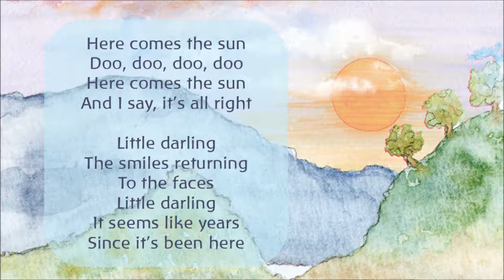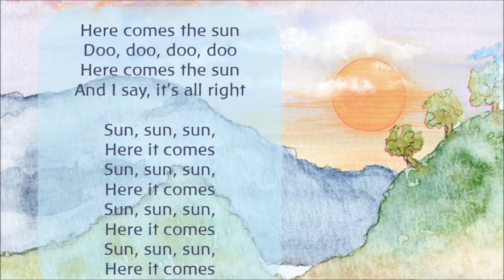Sing Along - Here Comes The Sun (Acoustic Cover)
Para empezar recordando que siempre sale el sol de nuevo en nuestras vidas, para mis chicos y chicas, cover acústico de The Batles: "Here Comes The Sun"